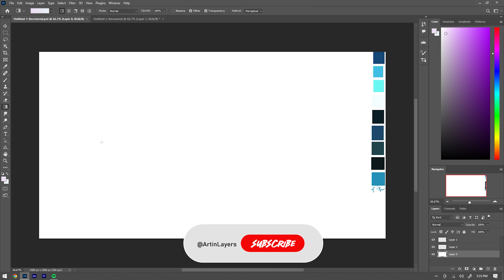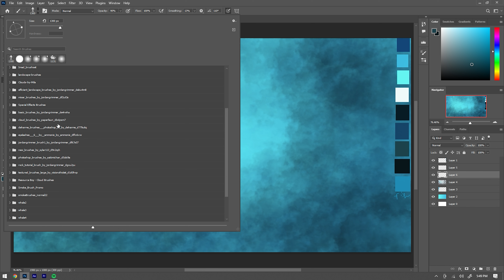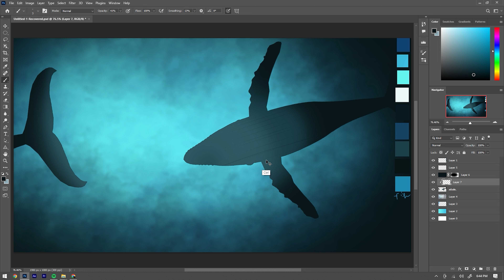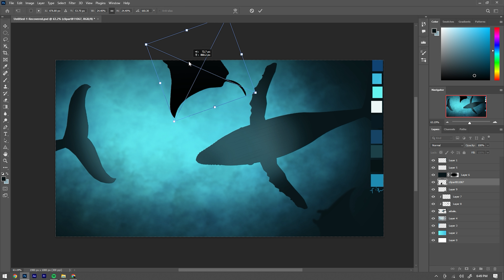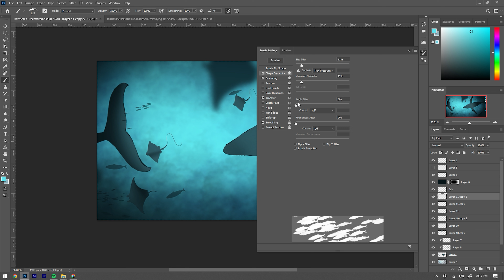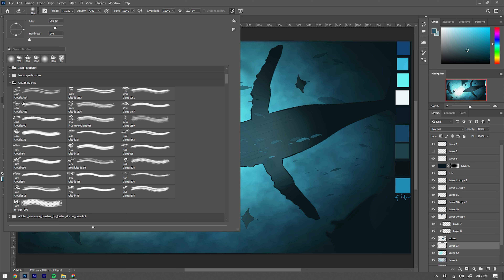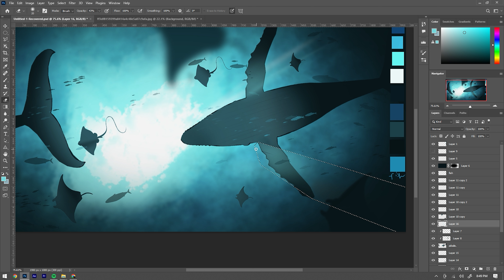"Mastering Photoshop: Diving Deep: Creating a Tranquil Underwater Scene in Photoshop"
Embark on an exciting escapade into the realm of creativity and imagination with my ART concept channel! My concept paintings offer a daring viewpoint to the art world, pushing boundaries and defying conventions. Come along with me on this thrilling expedition as we delve into diverse techniques and mediums, uncovering and unleashing your artistic possibilities. Are you ready to seek out artistic wonders and discover the boundless potential within you? Let's go!